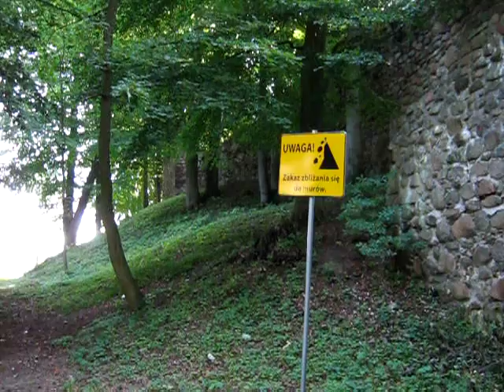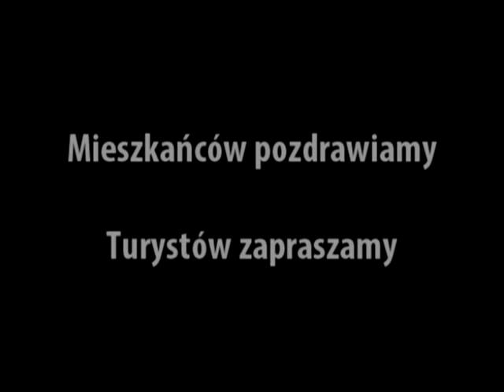Miasto Człuchów w 2012 roku